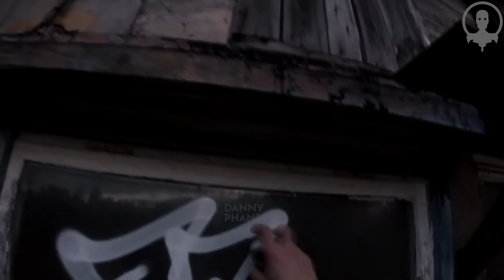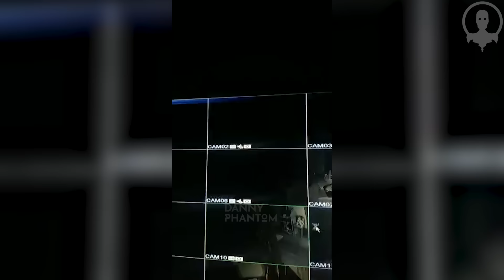5 Videos de TERROR MAS EXTREMOS Para NO DORMIR y que TE HARAN LLORAR del MIEDO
si te asustas pierdes nivel imposible, veremos, demonio y una bruja real en un casa, videos de terror reales 2024, terror extremo, fantasmas reales, brujas reales, videos paranormales, casos paranormales y mas, mi nombre es Danny Phantom, Comenzamos...
créditos a:   @FRANKOTVADVENTURES
Conviértete en miembro de este canal para disfrutar de ventajas: